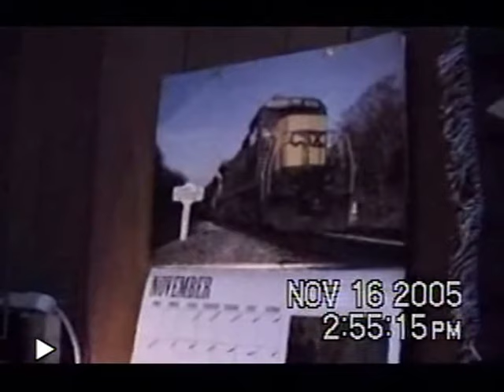RDMVTL 8440 ~ 11/16/2005 [NCRR 318] CSX NB @ [JOYLAND 74] DURHAM , NC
DURHAM , NORTH CAROLINA ~ 3:26 PM (EST) Here I am headed for my First Shift at Domino's. I see this northbound rolling slowly , through the Spanish Campsite , behind the Food Lion. They throw their $hit everywhere.
 Rotten , Polluting F#&%$.
(G)